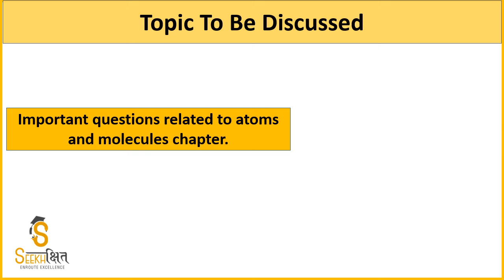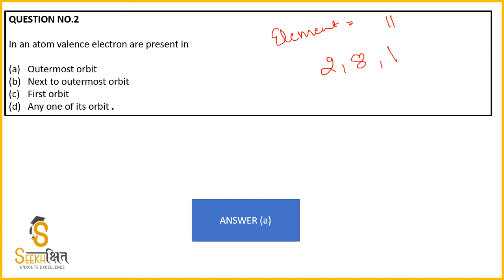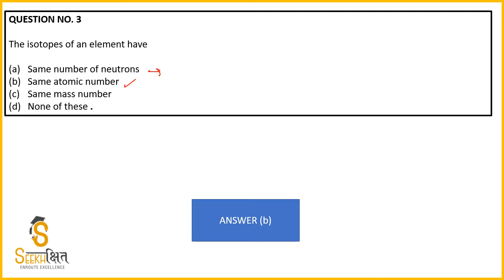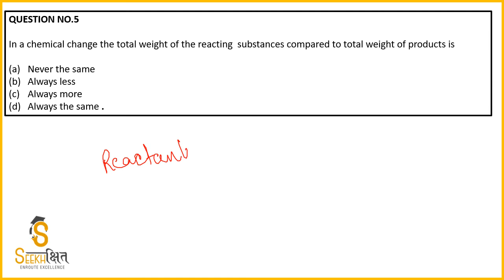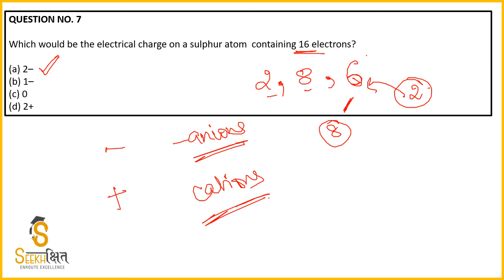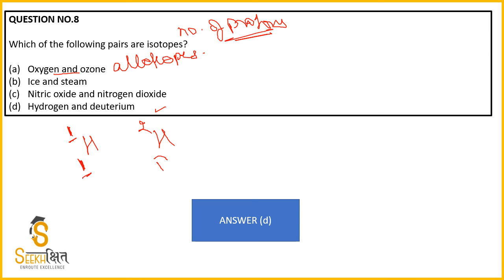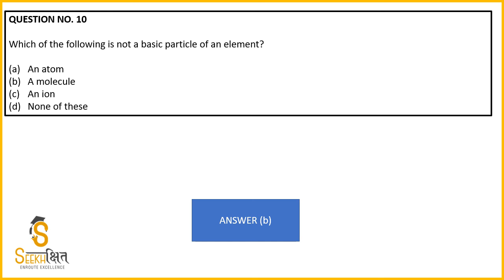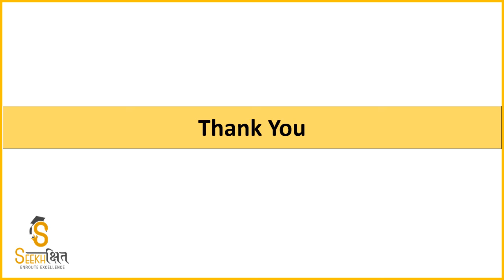VERY IMPORTANT MCQs | Class 20 | General Sciences | UPSC EPFO 2020 | UPPSC 2020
In this Lecture, the important MCQs of General Sciences will be continued and covered.